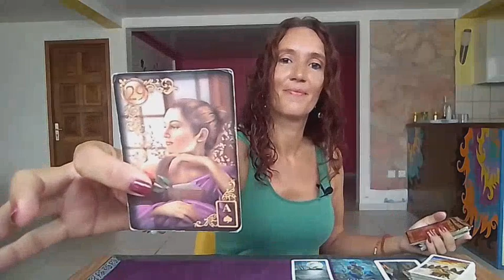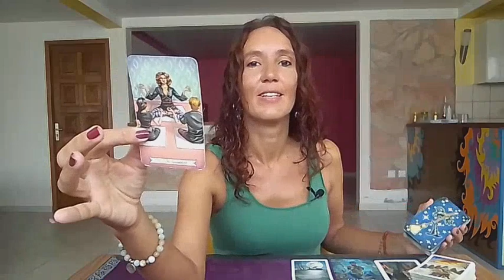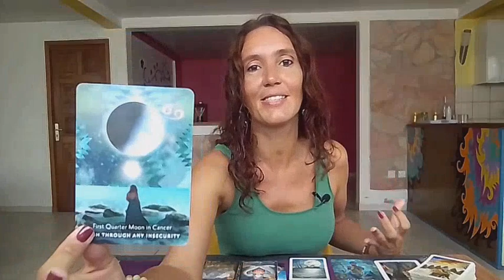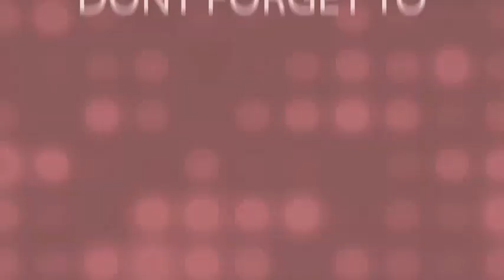CAPRICORN SEPTEMBER 2022🍂Union with This New Love🍂Tarot Reading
⭐     Sun   Taurus      ⭐
⭐     Moon  Scorpio  ⭐
⭐     Rising   Taurus  ⭐
⭐     Venus   Taurus  ⭐

All you have to do is:
3. Leave a comment 🌟Love and Light 🌟in a video for the current month.
🍀Good luck!

🌷Schedule🌷

✨Weekly Reading✨
Monday Air signs : Gemini, Libra, Aquarius
Tuesday Water signs : Pisces, Cancer, Scorpio
Wednesday Earth signs : Taurus, Virgo, Capricorn
Tuesday Fire signs : Aries, Leo, Sagittarius

✨Monthly Reading✨
Friday : Aries, Taurus, Gemini, Cancer
Saturday : Leo, Virgo, Libra, Scorpio
Sunday : Sagittarius, Capricorn, Aquarius, Pisces

1 question 15$(private video 10 minutes)